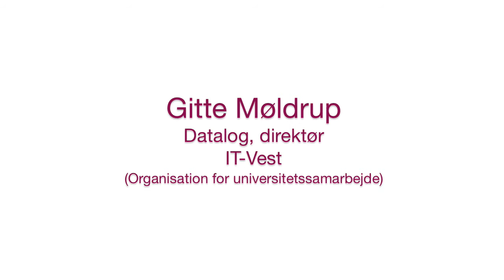Nærmest lykkelig i nørdland 7: Gitte Møldrup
Lille udsnit af interview til medieprojektet "Nærmest Lykkelig i Nørdland - Hvad unge piger vinder ved at tage de "hårde" fag". Gitte Møldrup, der er uddannet datalog, er direktør for IT-Vest - en paraplyorganisation for en række universiteter.

Interviewet er til en bog. Gitte Mølgrup er blandt rollemodellerne, der fortæller, men bogen rummer også en lang række fakta- og baggrundskapitler kapitler, blandt andet med statistik over, i hvor stort omfang de unge piger fravælger naturvidenskab, teknik og it. Målgruppen for bogen er de voksne, der påvirker de unge piger, når det svære valg af uddannelse skal træffes. Der er også planer om en test og en konkurrence om en video. Her er målgruppen de unge piger selv.

Journalist Malene Grouleff står for interview, Lars Horn for foto, og Mikkel Westerkam har skabt denne lille præsentation.